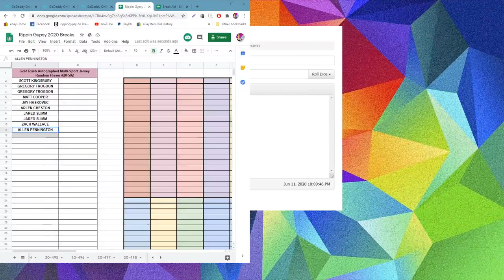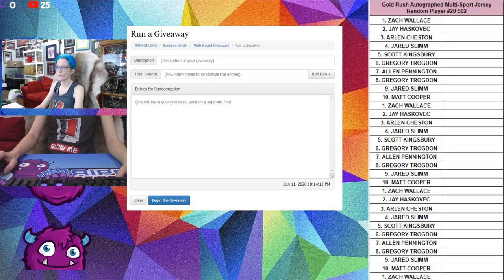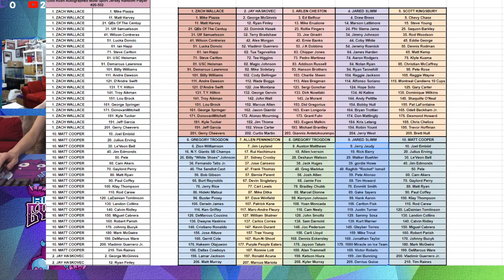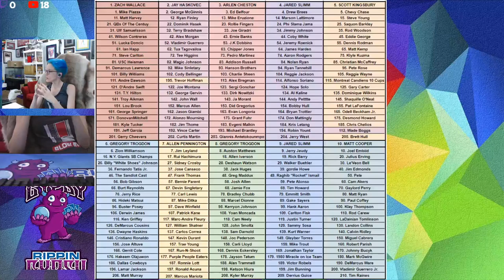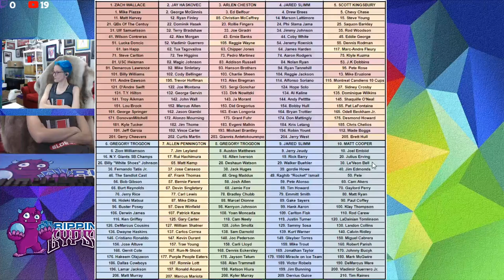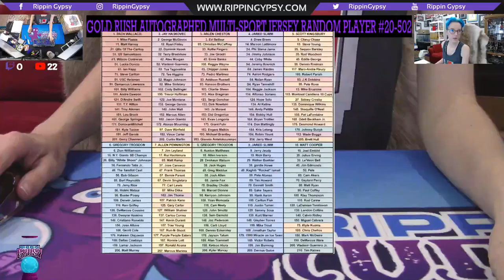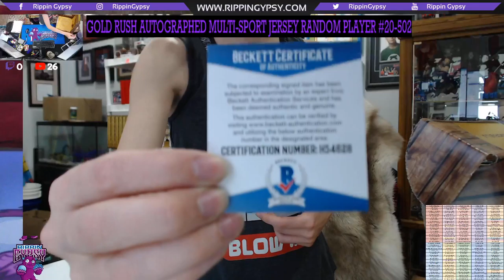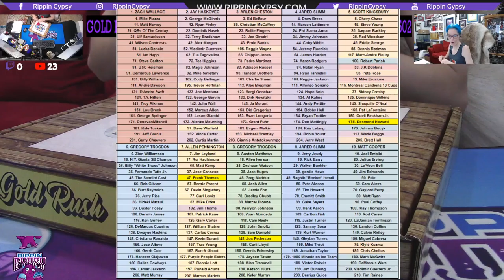Gold Rush Autographed Multi-Sport Jersey Random Player #20-502